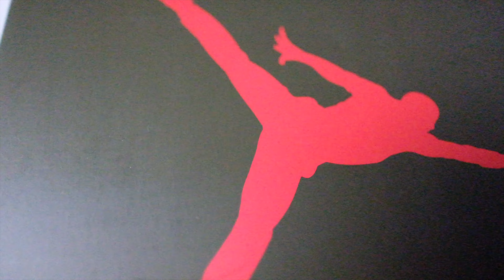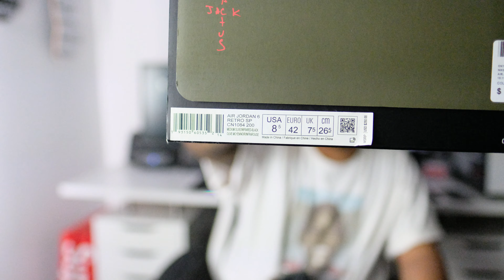TRAVIS SCOTT AIR JORDAN 6 IN-DEPTH REVIEW // HOLD OR SELL?! // HOW DID I COP?!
This is my Travis Scott Jordan 6 Review. This is arguable Top 5 releases of 2019. In this video I not only give an in-depth review, I also give my opinion on where this pair lands among all Travis Scott releases as well as my advice on if you should Hold or Sell your pairs, check it out.

I hope you guys enjoy the video. Thanks again for watching!